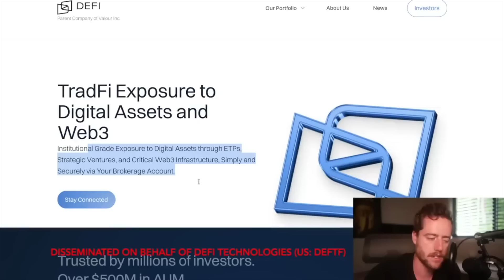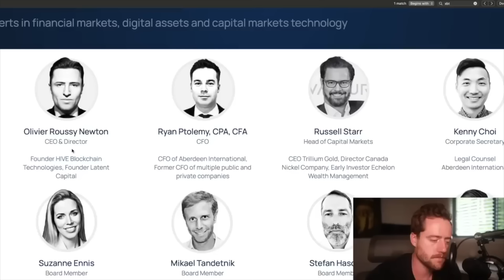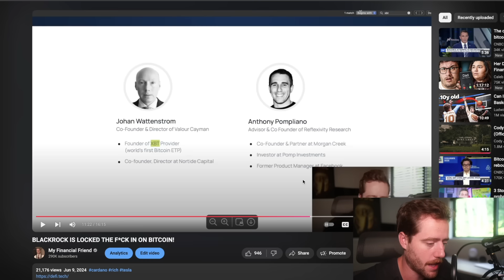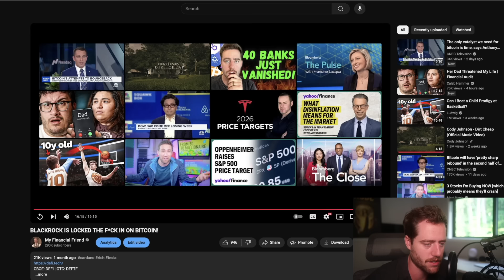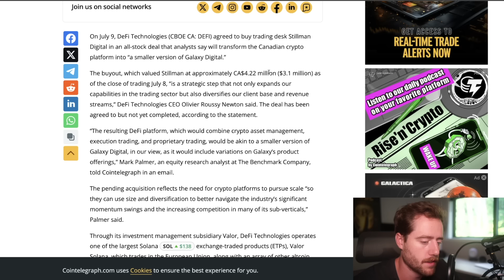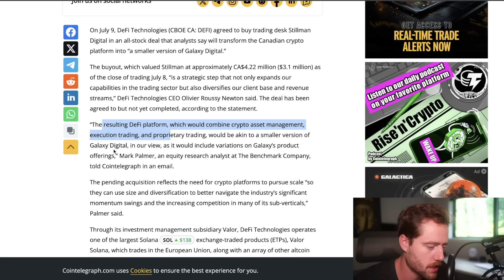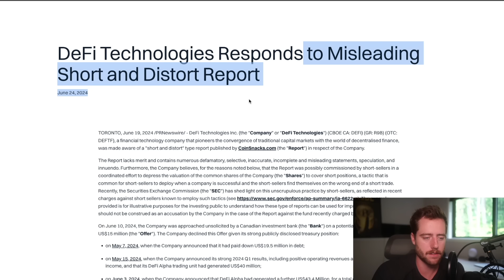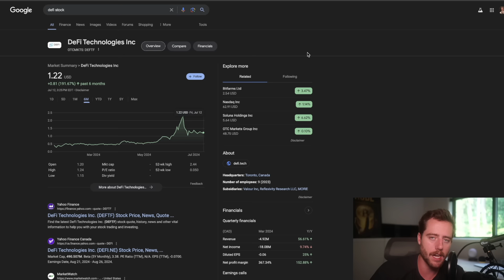THIS IS UNDERVALUED!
CBOE: DEFI | OTC: DEFTF

TRADE ON CoinW🚨 You can win up to 150 Ton Tokens for free during the airdrop period!

Join WEEX - Where New Wealth Is Made! Easiest registration (No KYC/VPN needed), with more than 300+ altcoin gems and 0% fees on HOT trading pairs. Trade and earn up to 198,700 WXT today!